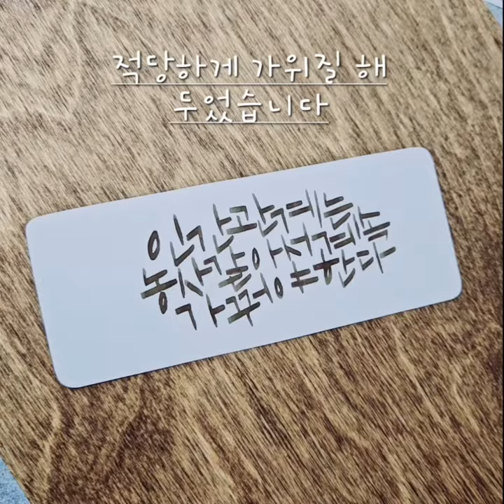김창옥 강사님 인간관계 명언 캘리그라피로 책갈피 만들기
오늘은 제가 너무 좋아하는
김창옥 강사님 인간관계 명언으로
책갈피를 간단하게 만들어
 보았습니다^^
즐거운 시청 되시길 바라며